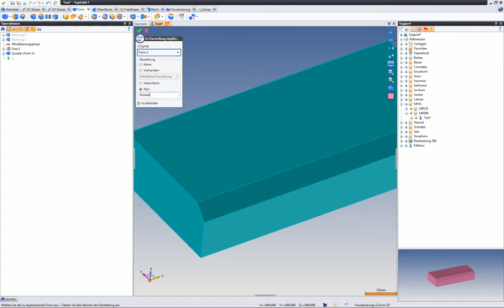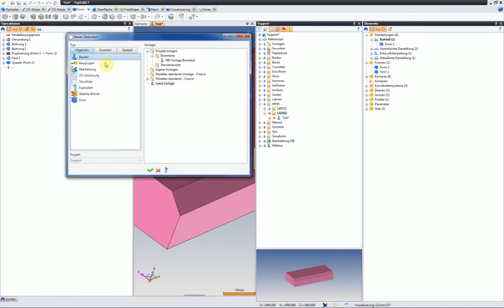TopSolid 7: Arbeiten mit abgeleiteten Darstellungen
Wie erzeugt man in TopSolid 7 verschiedene, z.B. vereinfachte oder Rohteildarstellungen eines Teils ?

Damit Sie keine Themen verpassen, informieren wir Sie gerne über unseren monatlichen Newsletter. Melden Sie sich gleich an.